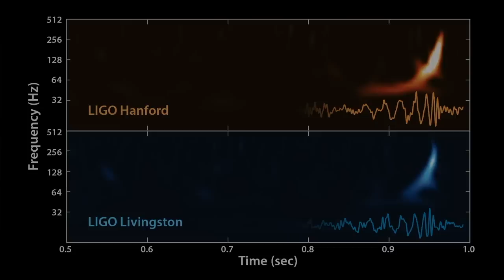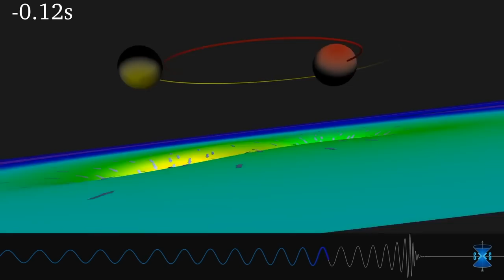Gravitational waves detected by LIGO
1.3 billion years ago, two black holes collided and merged generating gravitational waves that traveled out into the Universe and reached LIGO. The gravitational waves were detected on September 14, 2015 at 09:51 UTC by both of the twin Laser Interferometer Gravitational-wave Observatory (LIGO) detectors, located in Livingston, Louisiana, and Hanford, Washington, USA.

Credit:
LIGO
SXS (Simulating eXtreme Spacetimes) Project
Observation of Gravitational Waves from a Binary Black Hole Merger
B. P. Abbott et al. (LIGO Scientific Collaboration and Virgo Collaboration)
Physical Review Letters, DOI:10.1103/PhysRevLett.116.061102